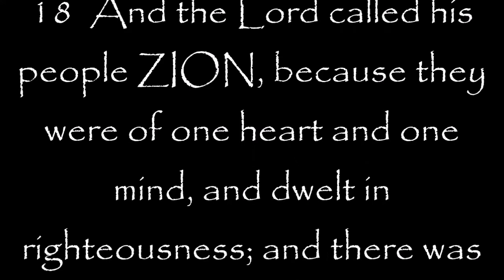LDS Mormon Church Utopian Law of Consecration!!!